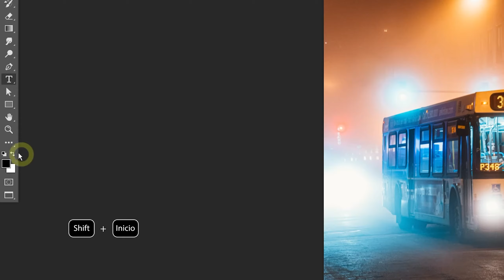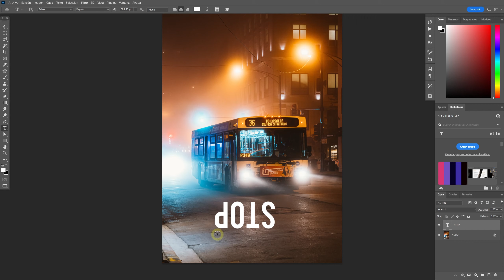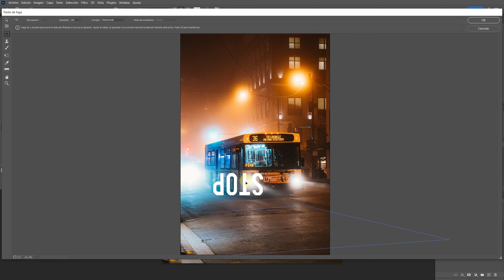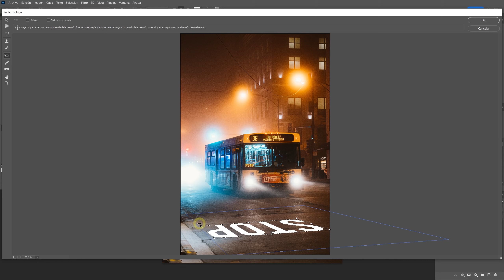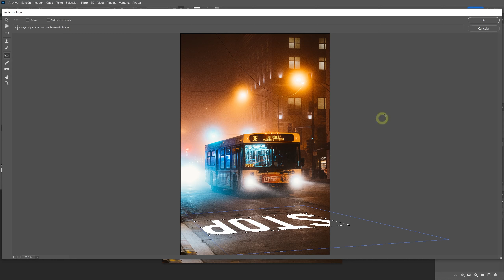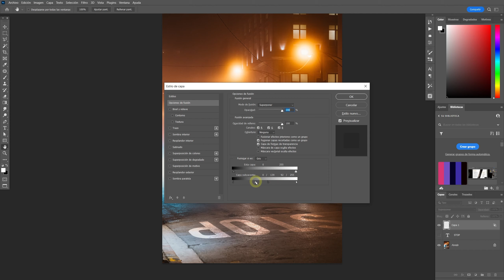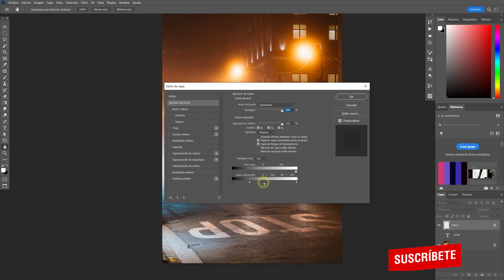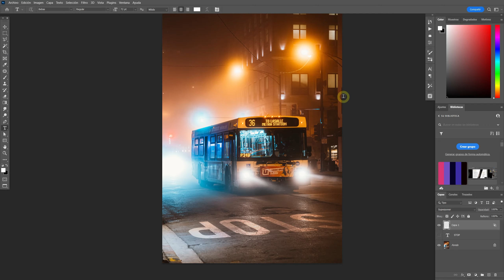Como hacer PERSPECTIVA en PHOTOSHOP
En este tutorial aprenderás como hacer PERSPECTIVA en PHOTOSHOP.

OTROS TÍTULOS PARA EL VÍDEO:
¿Cómo hacer que algo se vea en perspectiva en Photoshop?
¿Cómo hacer un piso en perspectiva Photoshop?
¿Cómo acostar una imagen en Photoshop?